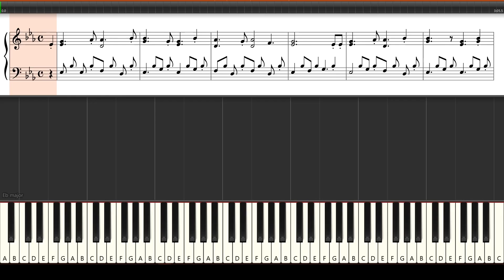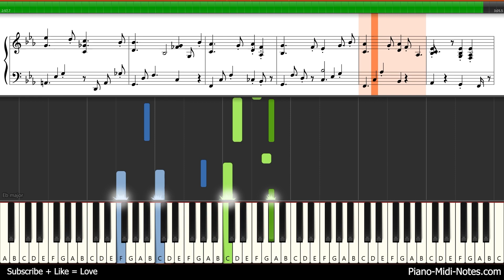Home Sweet Home Piano Tutorial Synthesia + midi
Home Sweet Home. This tune was written by Sir Henry Bishop. He reportedly pointed out that 'Every child should learn to sing the Home Songs of his country'.